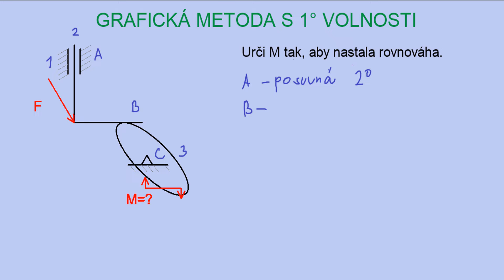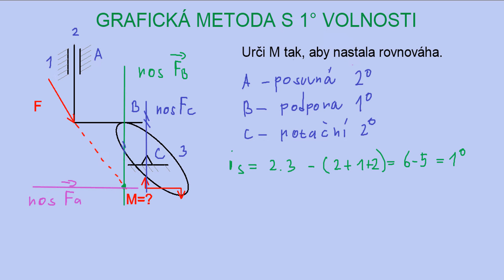Soustavy těles s 1° volnosti | 4/9 Soustavy těles | Statika (Mechanika těles) | Onlineschool.cz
V tomto videu se podíváme na grafické určování reakční sil ve vazbách soustav s jedním stupněm volnosti. Typické pro tyto úlohy je, že musíme navrhnout vnější sílu nebo moment tak, aby byla soustava v rovnováze. Jinak totiž je soustava v pohybu a začíná jít o úlohu dynamickou.

Nesmí nás překvapit, že při rozboru pohyblivosti nám vyjde jeden stupeň volnosti. To je v pořádku. Právě proto musím navrhnout zatížení, aby k pohybu nedošlo. Jinak používáme stále stejné metody jako u předchozího videa - věty o dvou a třech silách, tvoříme nositelkové a silové obrazce.

Pokud si grafické řešení soustav těles, které zahrnuje větu o dvou a třech silách, Culmanovu přímku a superpozici potřebuješ procvičit více, tak sbírku řešených příkladů na grafické řešení soustav těles můžeš najít na 👉🏼👉🏼👉🏼